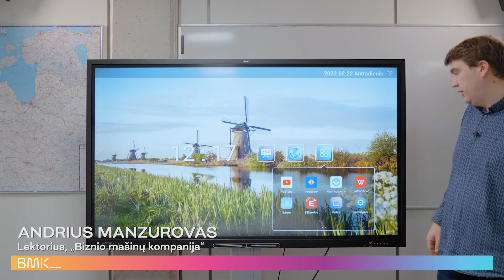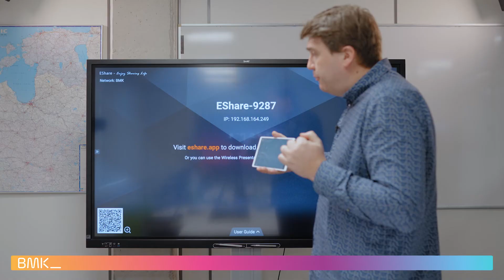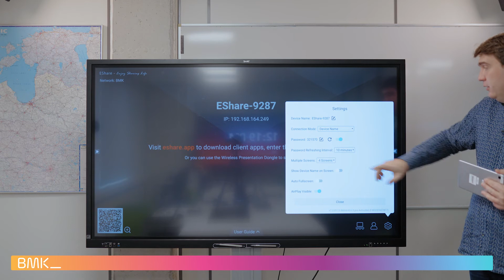SMART GX ekrano belaidis prisijungimas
Šiame trumpame vaizdo įraše demonstruojame, kaip belaidžiu būdu prijungti prie SMART ekrano kitus įrenginius.
Pradėti naudotis SMART interaktyviu ekranu labai paprasta, nes gamintojo sprendimai intuityvūs, orientuoti į patogumą, paprastumą, funkcionalumą.

Operatyviai klausimus apie SMART arba kitas technologijas atsakysime mūsų FB grupėje "Išmani mokykla"